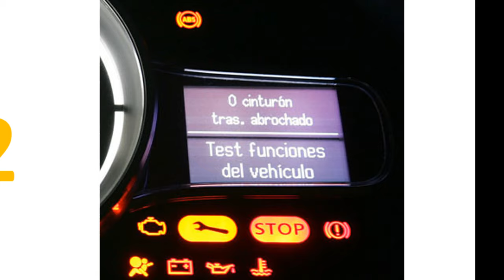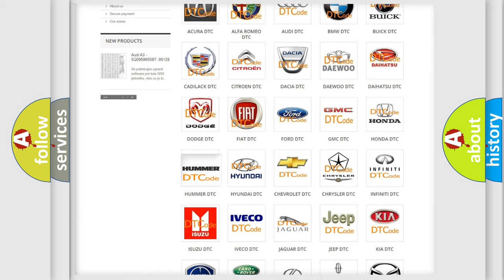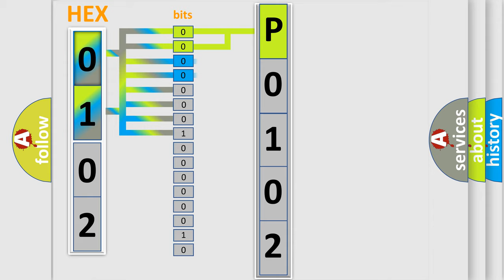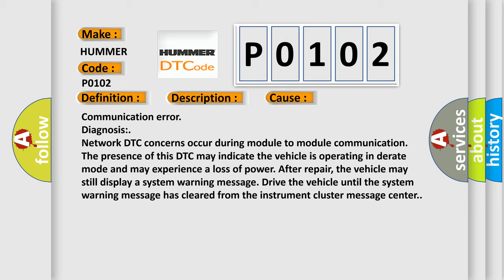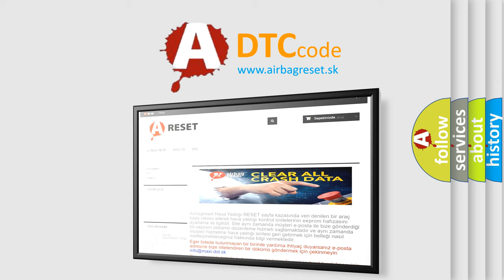DTC Hummer P0102 Short Explanation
Contents:
0:21 Basic DTC analysis according to OBD2 protocol standard.
1:48 Insight into programming
2:58 A diagnostically understandable description of the Diagnostic Trouble Code
3:05 Basic error definition

Make:
HUMMER
Code:
P0102
Definition:
Lost Communication With Reductant Control Module
Description:
This DTC sets when the PCM does not receive the Reductant Control Module message within the defined amount of time.
Cause:
Communication error
Diagnosis:
Network DTC concerns occur during module to module communication. The presence of this DTC may indicate the vehicle is operating in derate mode and may experience a loss of power. After repair, the vehicle may still display a system warning message. Drive the vehicle until the system warning message has cleared from the instrument cluster message center.